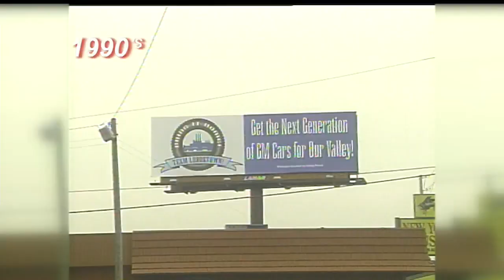GM Lordstown retirees also struggle with plant's idling